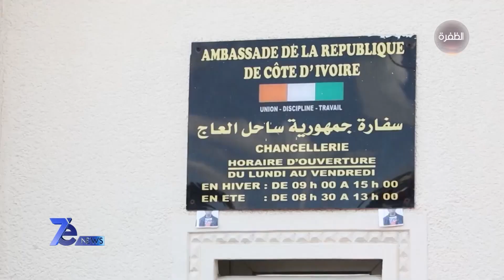نشرة أخبار 7e NEWS | 07-03-2023